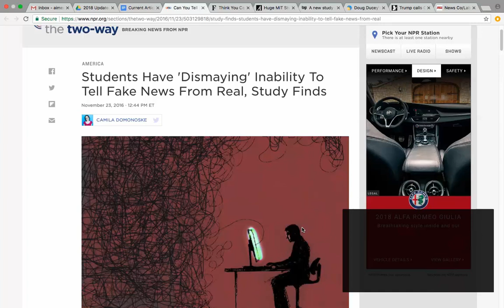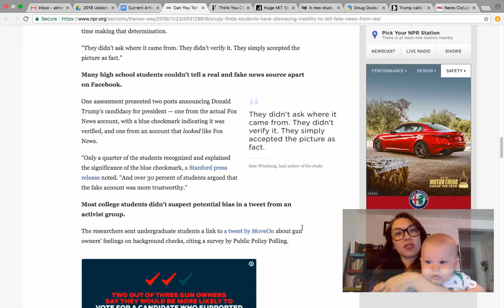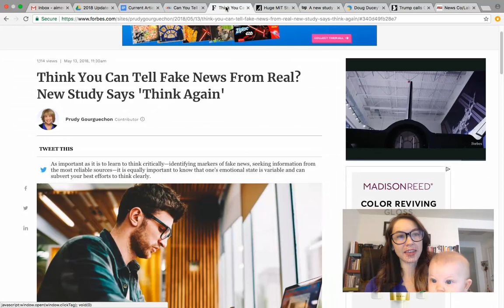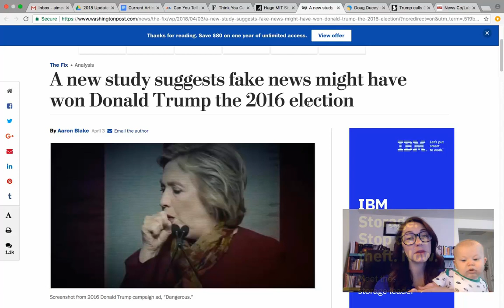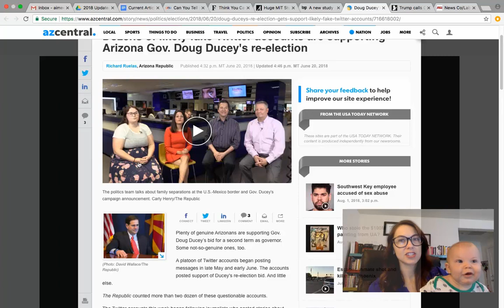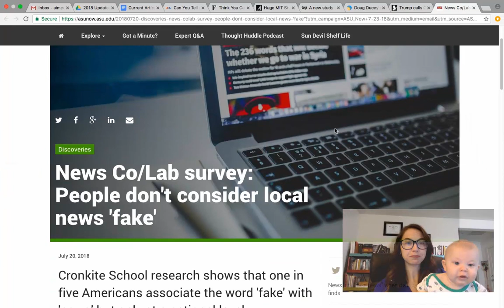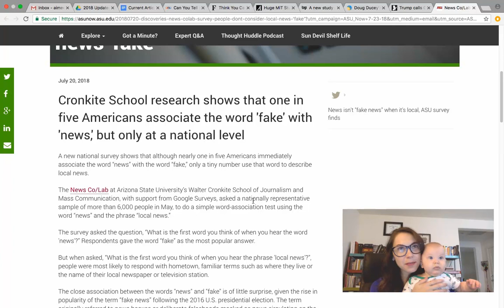ENG 105 Course Introduction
I was so excited to talk about the course theme and show you my baby, that I didn't really introduce myself...and appealing to ethos is important! I've been teaching at the college level for 11 years and I've been at ASU for the past 5 years. Although I didn't go to ASU myself, my husband is getting his PhD in Engineering at ASU and also works full time as a data scientist for ASU Libraries -- so we are a family of dedicated Sun Devils!

I was born and raised in AZ and I LOVE the sun and heat. If you need help adjusting to life in Tempe or need ideas for fun things to do, just ask!

As promised, here are the links to the articles I mentioned in the video:

“the study finds: Fake news and false rumors reach more people, penetrate deeper into the social network, and spread much faster than accurate stories.”